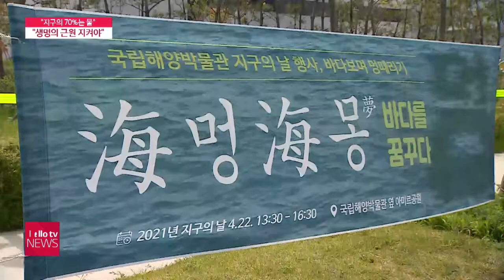"지구의 70%는 물, 생명의 근원인 바다 지켜야" _ 김태만 국립해양박물관장